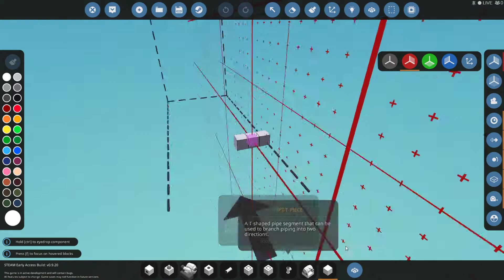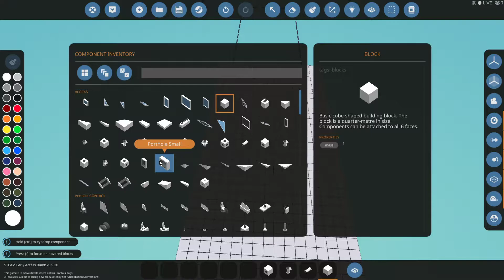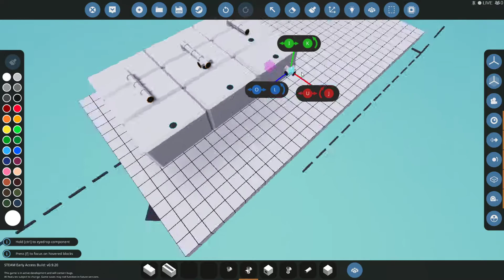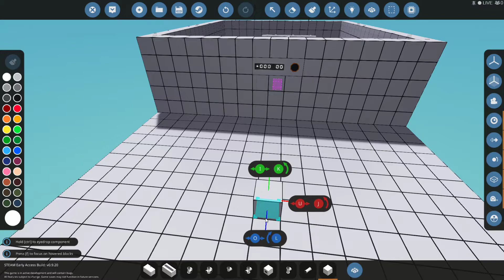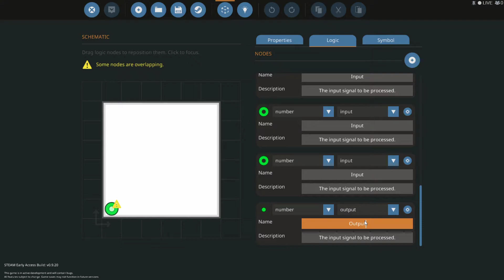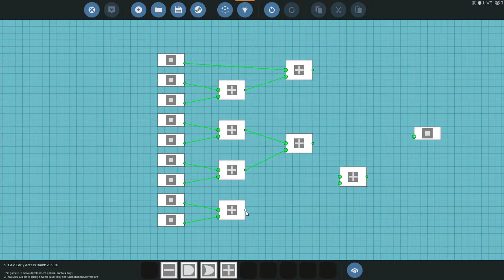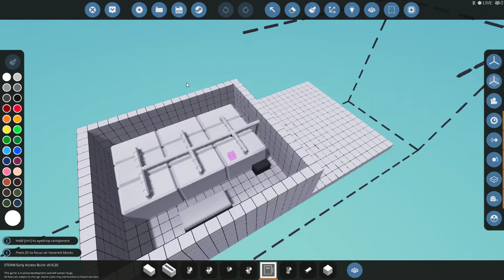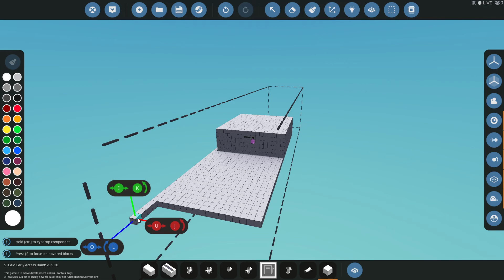Stormworks wie baue ich einen grossen Tank selbst Tutorial Deutsch/German #01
Hier erkläre ich euch in kleinen Schritten wie ich einen grossen Tank selbst baue. Im zweiten Video dazu zeige ich euch wie man eine Tankanlage baut zum selber tanken.